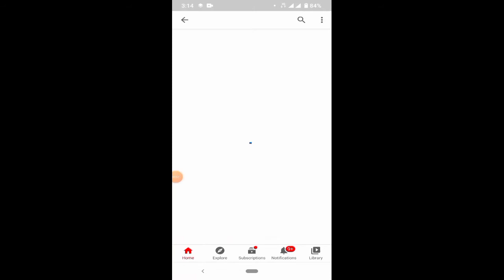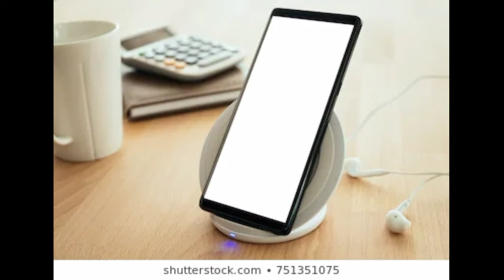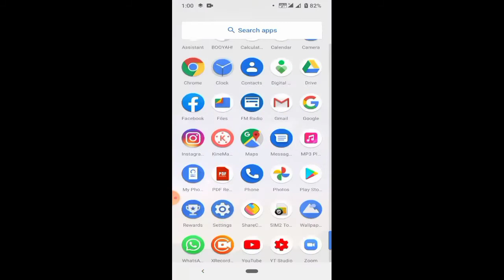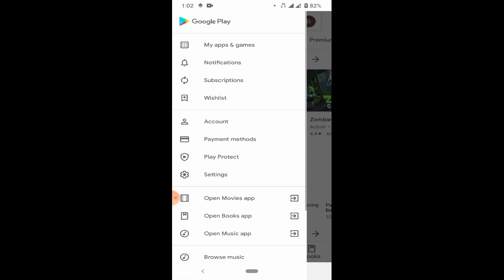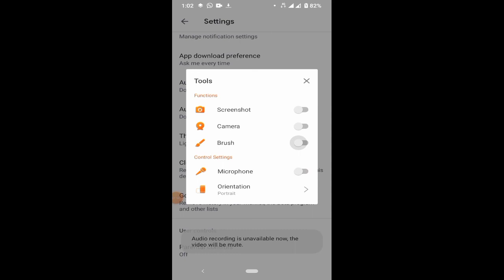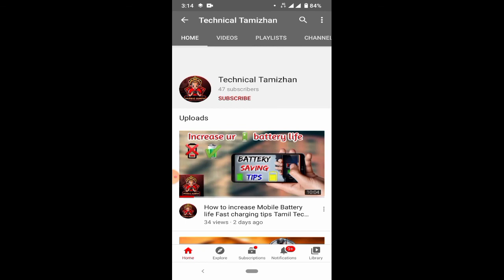உங்க Mobile heat aagutha Overheating Why, Solution overheating problem fix Tamil TechnicalTamizhan✌️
Hello frnds
Overheating Problem solved

Technical Tamizhan

Luv u guys a lot 💕💕💕❤️